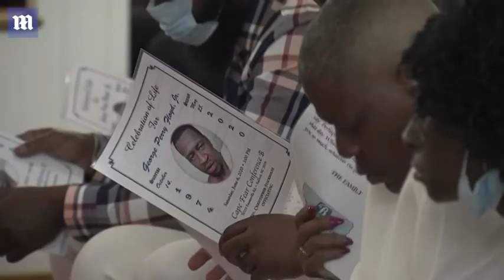Floyd family calls for end of police brutality at memorial service